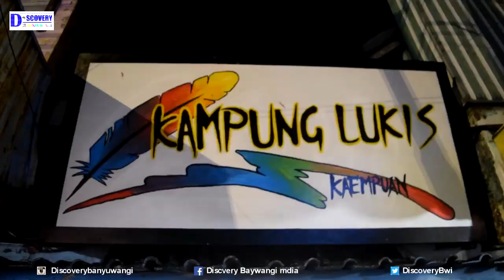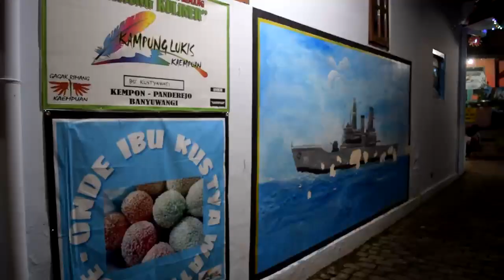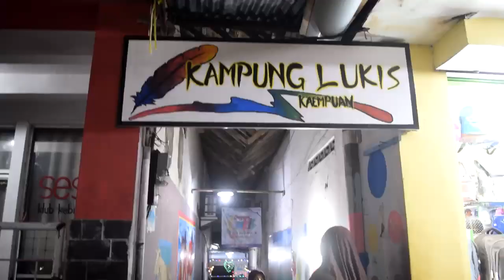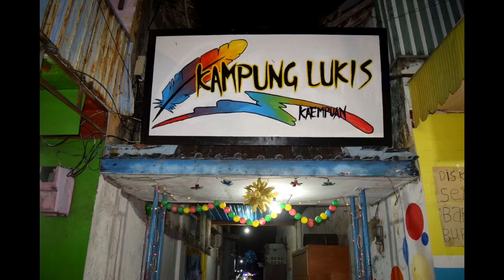Waow! Ada KAMPUNG WISATA LUKIS di Banyuwangi Kempon,Warga Kreatif Kenalkan Kulinernya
Promosi wisata dan kuliner tak hanya dilakukan Pemkab Banyuwangi.
Berbekal kamera dan handphone, Andre, sapaan Andreas ini berkeliling dari warung kaki lima, hotel, restoran hingga Cafe. Berbagai kuliner yang ada di kabupaten paling ujung Timur Pulau Jawa ini, diposting dengan caption yang menarik. Tentu dengan gambar kuliner yang cantik dishare bersama dengan lokasi penjualan kuliner tersebut.
"Pertama hanya iseng. Saat kerja dan ngekos di Banyuwangi menikmati kuliner setiap hari. Saya foto dan kasih caption sekedar untuk berbagi info makanan enak di Banyuwangi.
Kebiasaan ini kemudian membuat banyak netizen yang bertanya kuliner yang dipostingnya. Mulai dari lokasi, harga dan review makanan. Andre kemudian membuat akun instagram @hobimakan.banyuwangi. Hingga akhirnya Andre semakin rajin posting kuliner Banyuwangi.
"Awalnya foto2 kuliner diposting di IG pribadi, tapi makin sering banyak yang nanya ini apa, beli dimana, dsb, maka sejak 1 Januari 2017 bikin akun khusus kulineran," tambahnya.
Andre mengaku memiliki misi dan visi tersendiri dalam aktivitasnya tersebut.
"Visinya ingin mengenalkan kuliner yang ada di Banyuwangi tentunya. Sekaligus memberi informasi dan petunjuk bagi siapa saja yang sedang berada di Banyuwangi. Karena tak jarang mereka bingung mau makan apa dan dimana. Intinya berbagi informasi tentang dunia kuliner Banyuwangi," tambahnya.